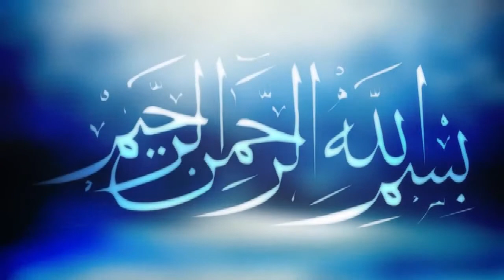ইসলামী গজলঃ পৃথিবী আমার | Ghazal: Bangla | Hamd & Naat| বাংলা না’ত: আরিফুল ইসলাম | ICB Darbar